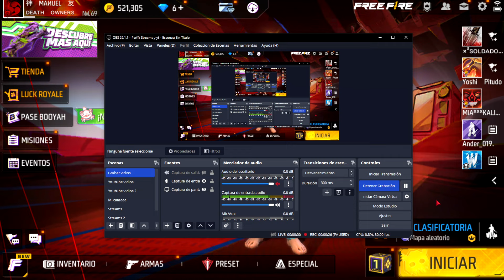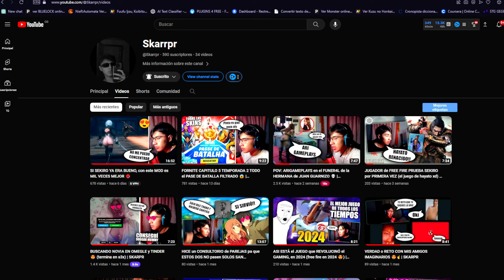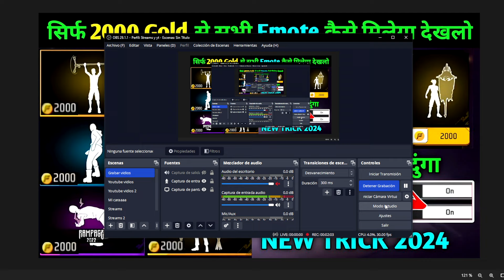NUEVA TIENDA x ORO con EMOTES y BARBA GRATIS en TIENDA de ORO FREE FIRE🤯 Agenda Semanal de free fire